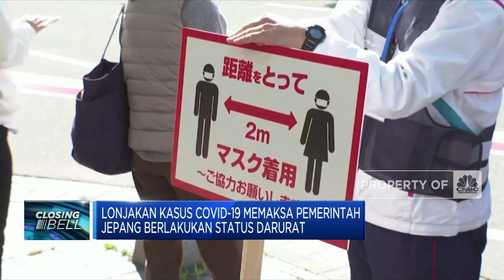Krisis Covid-19, Asosiasi Medis Jepang Minta Pemerintah Tunda Olimpiade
Berita lainnya:
Jreng! Jokowi Akui Ada 1,5 Juta Orang Tetap Nyelonong Mudik

Jakarta, CNBC Indonesia - Organisasi Kesehatan di Jepang meminta Pemerintah setempat membatalkan Pagelaran Olimpiade yang sedianya akan dilangsungkan pada bulan Juli mendatang. Asosiasi Praktisi Medis di Tokyo, Jepang yang beranggotakan 6.000 dokter dan petugas paramedis lainnya mengatakan Rumah Sakit di Tokyo sudah kewalahan mengatasi lonjakan Pasien Covid-19 dan tidak memiliki tempat tidur cadangan untuk menampung tambahan Pasien Covid-19 yang mungkin muncul dari Klaster Olimpiade. Simak informasinya dalam Program Closing Bell, Selasa 18 Mei 2021 berikut ini